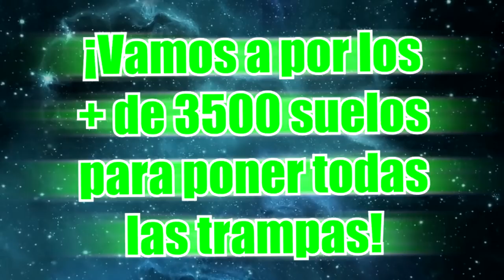fortnite momentos que son realmente graciosos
fortnite momentos que son realmente divertidos

Contenido de BySixx Fortnite Family Friendly, Secretos, Trucos, Curiosidades, Skins o Items Ocultos en la Temporada de Fortnite